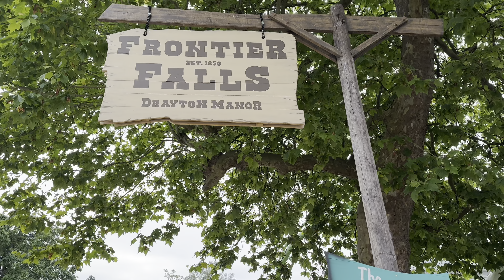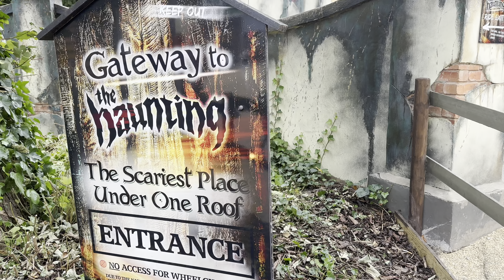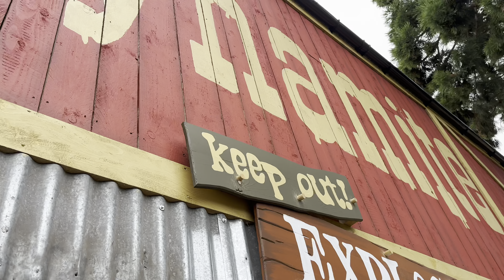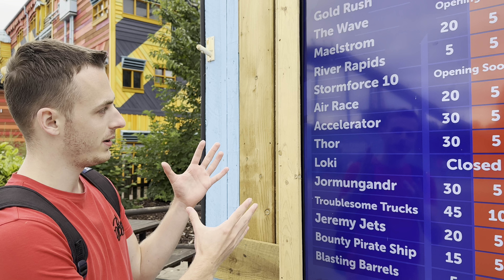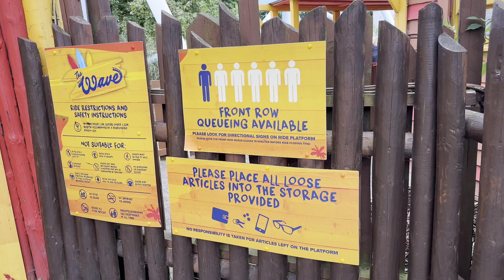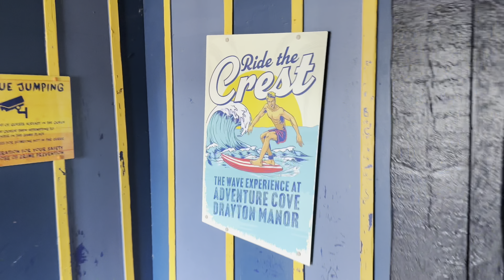Drayton Manor Vlog July 2024 | First Ride On Gold Rush & The Wave!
Come and join us at Drayton Manor as we share all the new changes since our last visit including our first ride and review on the BRAND NEW Coaster, Gold Rush! This is the new Intamin Family Coaster located within the new area, Frontier Falls.

We also share our first ride and review on The Wave, which is the reimagined Shockwave. Shockwave operated as a stand up coaster at the park for many years but has recently had a re theme and new trains which are now sit down with lap bar restraints.

We take a detailed look at the theming and queue-line for Gold Rush and The Wave as well as plenty of off ride shots of both coasters in action.